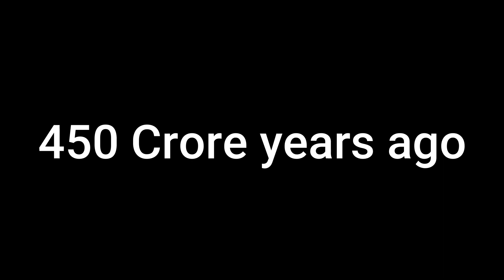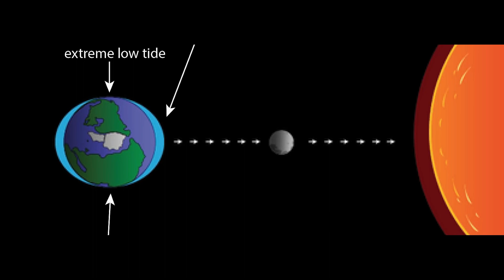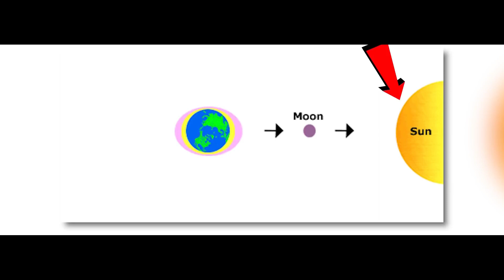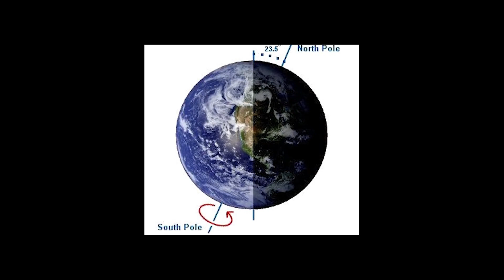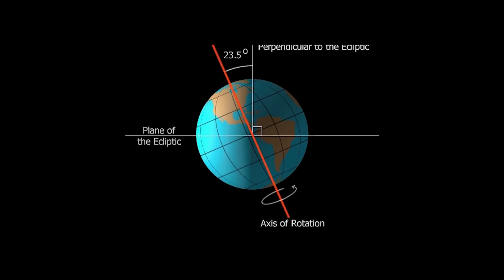நிலா வெடித்தது நா என்ன நடக்கும்?? | What Will Happen when the Moon Explodes?? SpaceFacts|Coding Anna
Updated Playlist Links: actually some of my playlists got deleted so some links were not working, therefore i created new playlists. the links are below..

Special Thanks :
 Epic Music and Boom Library to allow me to use this BGMs

If you like the Background music,Check Out the Epic Music Channel,,There are many Awesome noCopyright musics available there...

In this video you will see that what happens when our moon explodes...

So by seeing this video I am sure that you understood the importance of the moon to our life,,

BigThanksForWatchingThisVideo